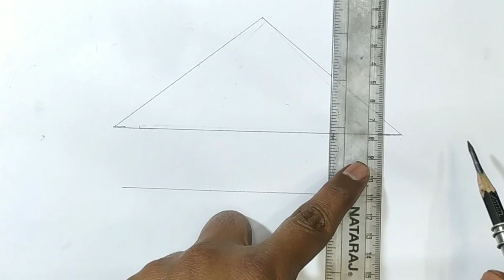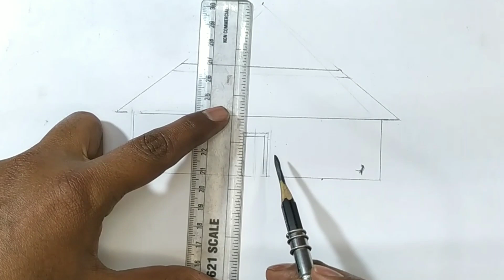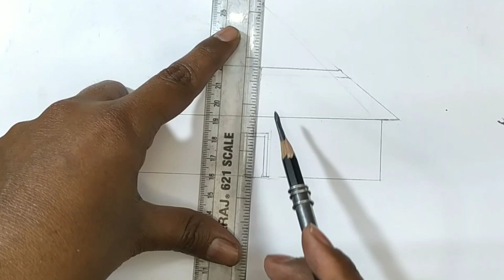Ghar Ka Drawing kaise banayen | How to draw House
Hello Friends .
Meri Paintings dekhne ke liye Instagram Or Facebook  Visit Kare or follow kare .